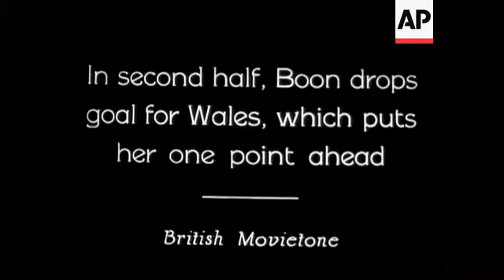Wales Secure First Win At Twickenham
(23 Jan 1933) England Whites lose 7-3 in season's opening Rugby International, attend by Prince of Wales.